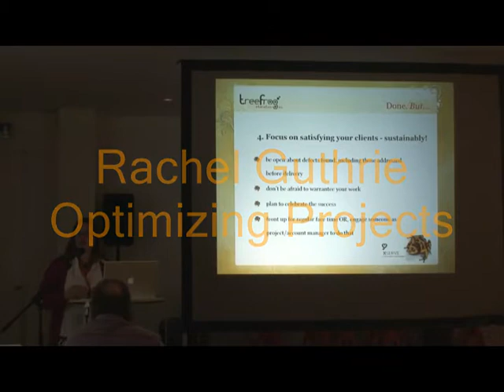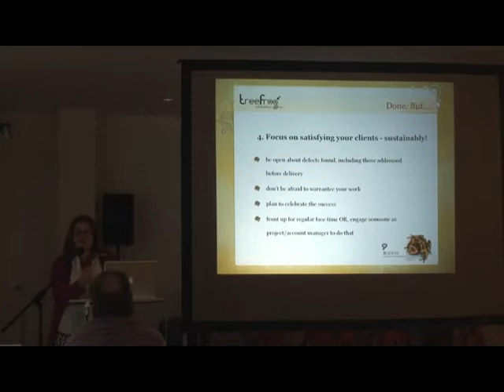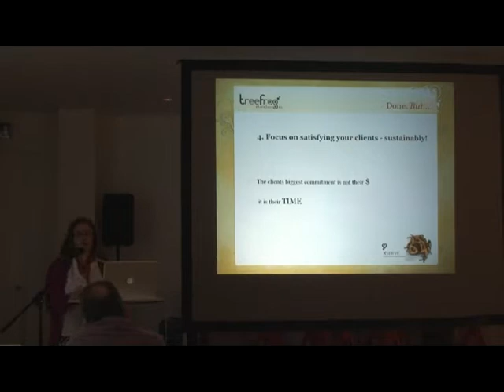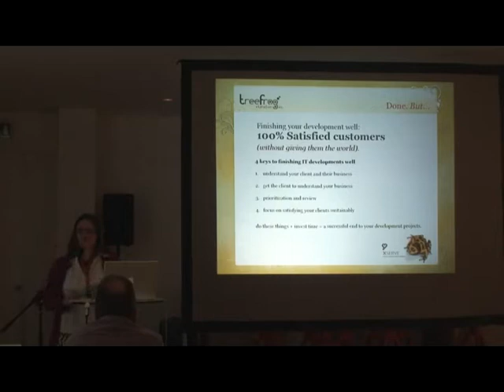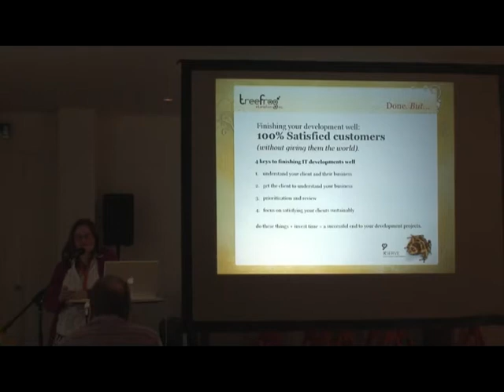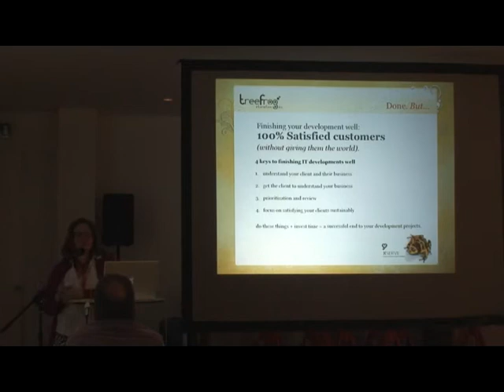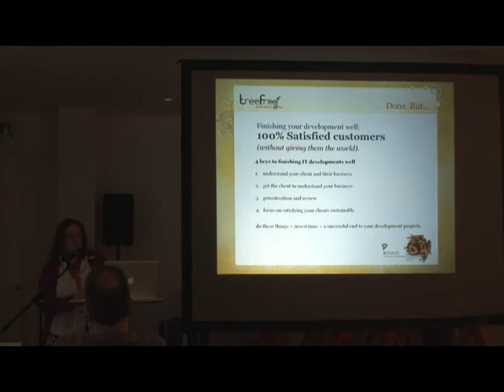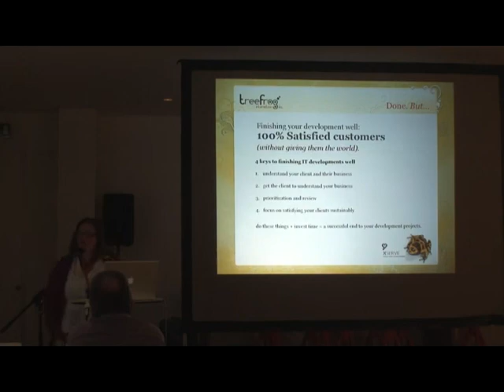LDC09 Fri Rachel 4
Rachel Guthrie talks about Optimizing Projects [part 4 of 5]